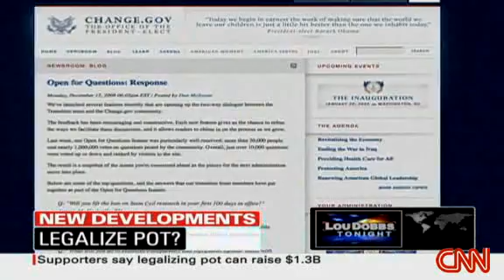State considers marijuana tax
A California bill to regulate recreational use could spark confrontation with federal govenrment. CNN's Casey Wian reports.